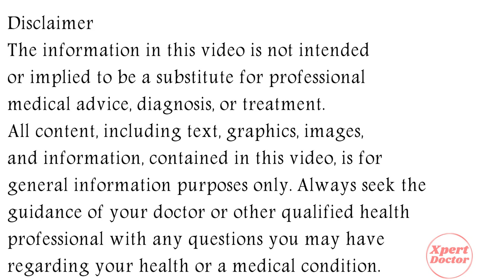Hyoscine injection | Hyoscine Butylbromide injection, Hyoscine injection Uses in Hindi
In this video, we will discuss what are the uses and benefits of hyoscine injection. We will also discuss what are the side effects of hyoscine injection. Watch the complete video for detailed review of hyoscine injection in hindi.